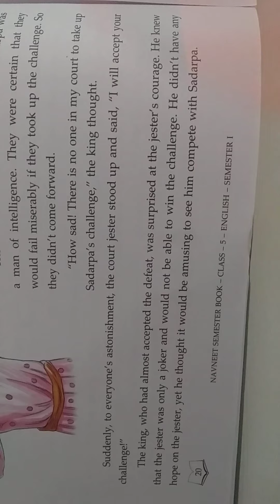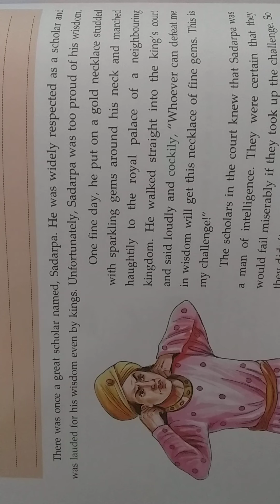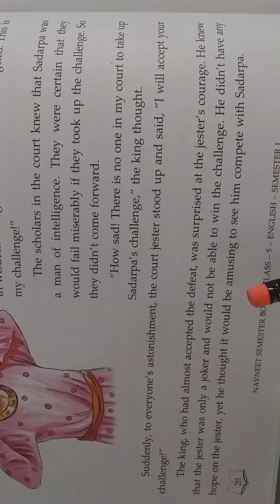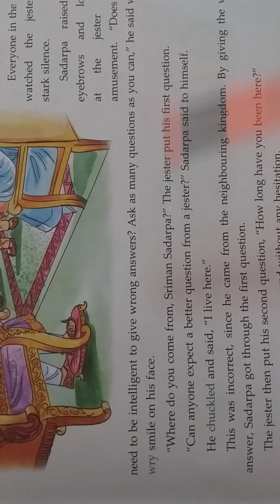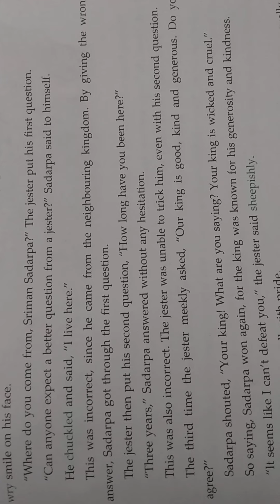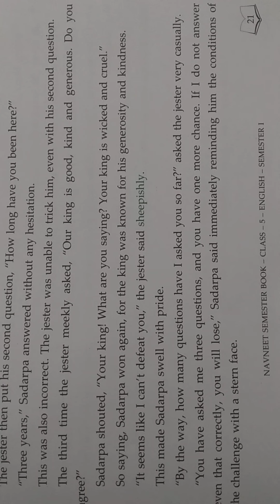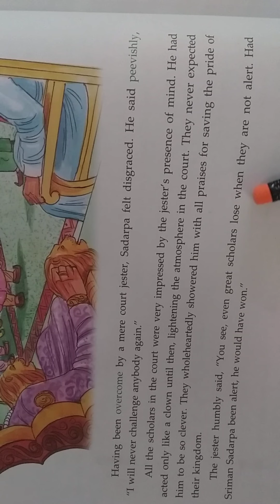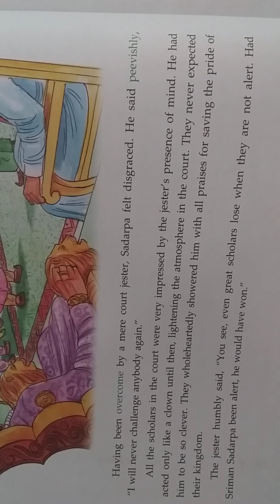English Grade Lesson 3 A Jester's Challenge